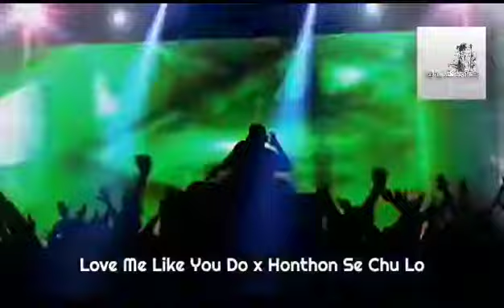Love Me Like You Do X Honthon Se Chu Lo*Ringtone*(Download Now)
Shortner Link🔗
Download Here👇
📂Love Me Like You Do x Honthon Se Chhu Lo :